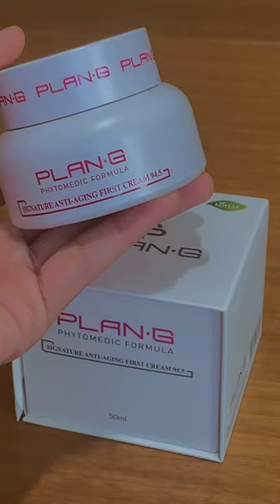Plan de g cream